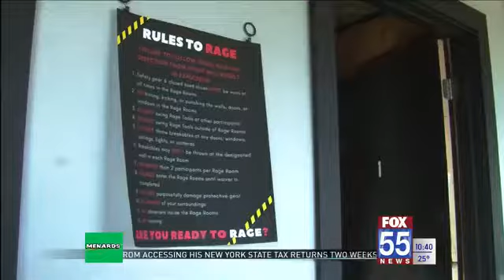All The Rage